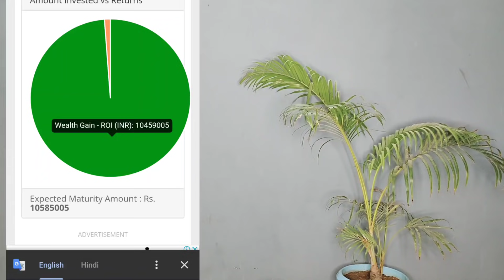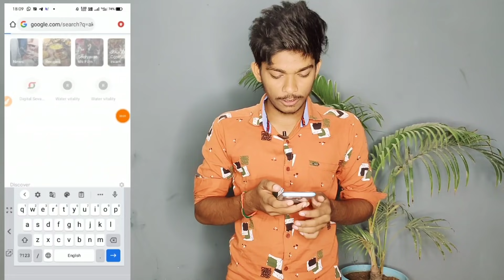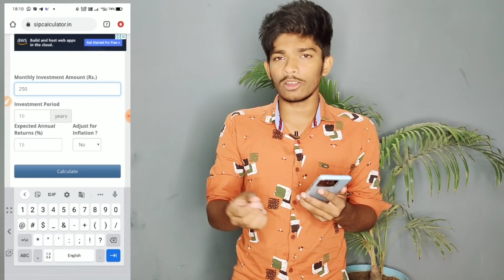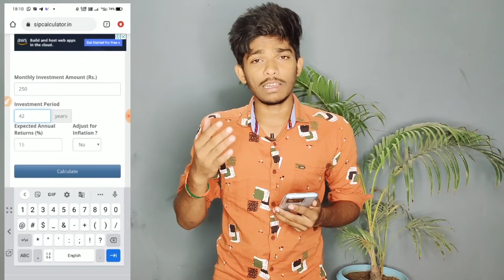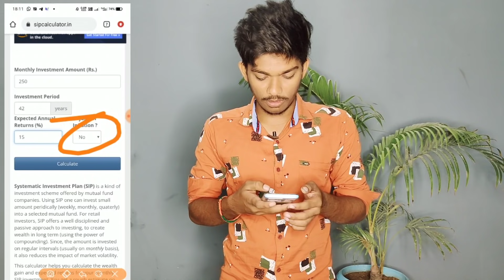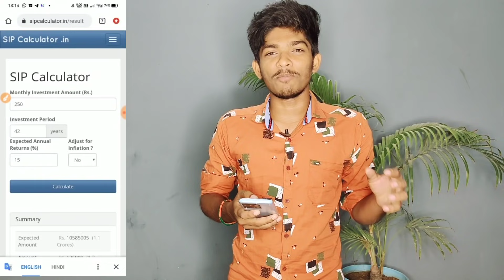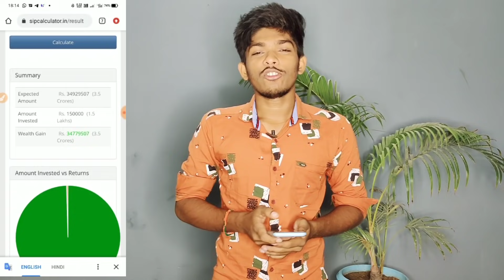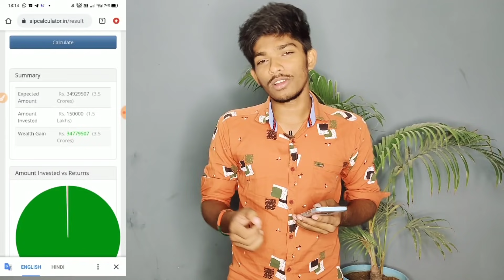ମାତ୍ର ୨୫୦ ଟଙ୍କା ଇଂଭେସ୍ଟ୍ କରି କେନ୍ତି ହେବେ କରୋଡ଼ପତି/How To Invest In Mutual Fund In Odia/Sambalpuri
My Tripod
My Mic